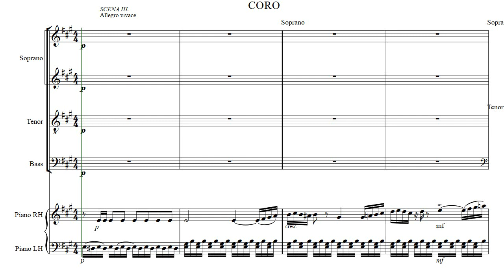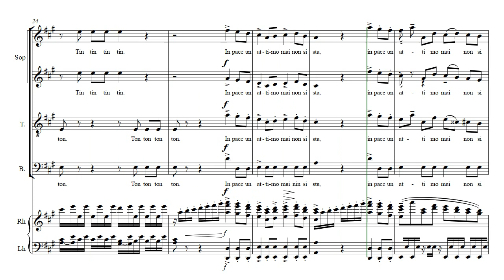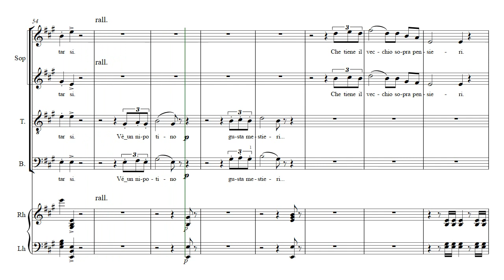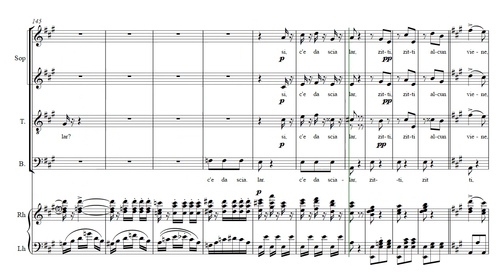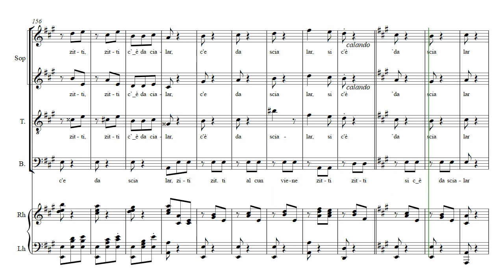Donizetti Don Pasquale Che interminabile Bass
Bosch vaartkoor rehearsal Bas